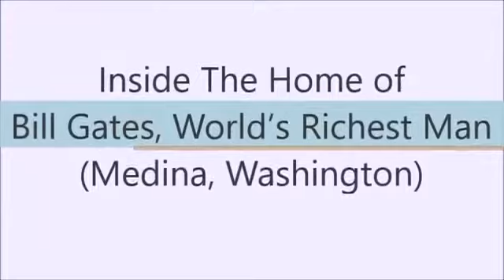World’s Richest Man, Bill Gates's House Medina, Washington MondraimTv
Bill Gates, Billionaire House